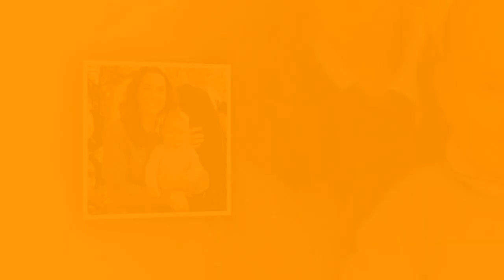How did the queen discover and prevent Kate Middleton's affair?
How the 'Queen's intervention' stopped RISQUÉ pictures of Kate Middleton from being taken?